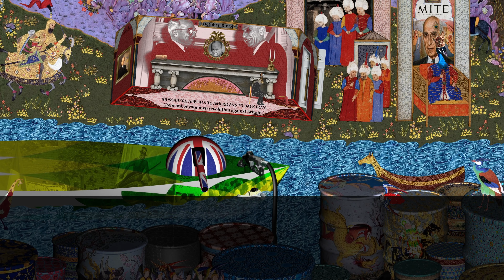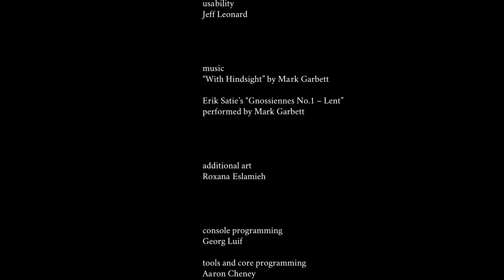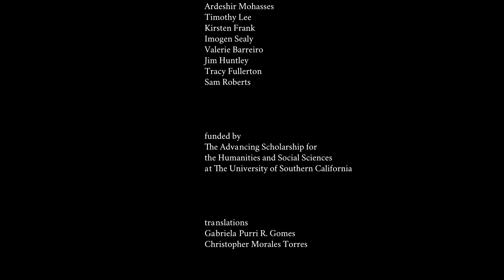The Cat and the Coup 2018 Full Playthrough / Longplay / Walkthrough (no commentary)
Full playthrough of The Cat and the Coup in its improved 2018 Unity, recorded by Eric, published 9 April 2024.